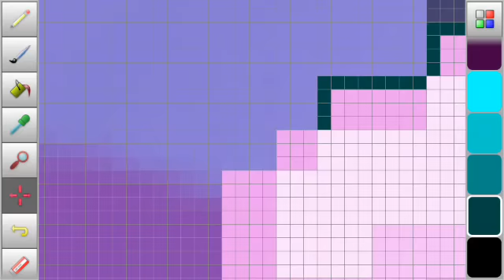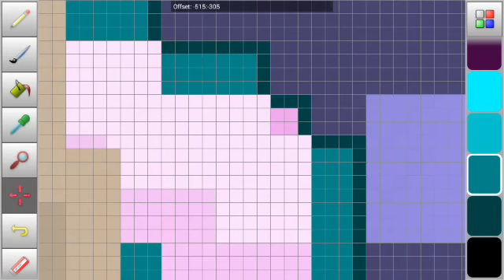Growtopia Creating (Crystal Fairy Wings!)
New World: MNLOP